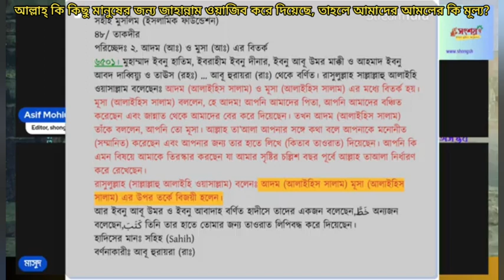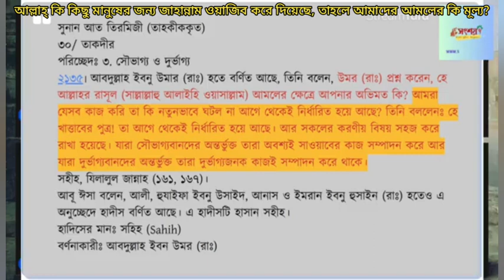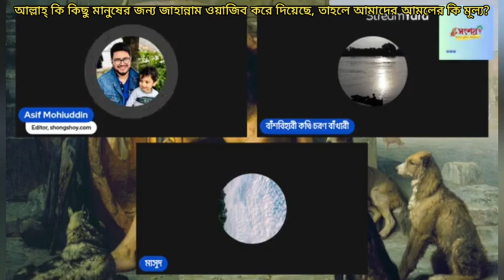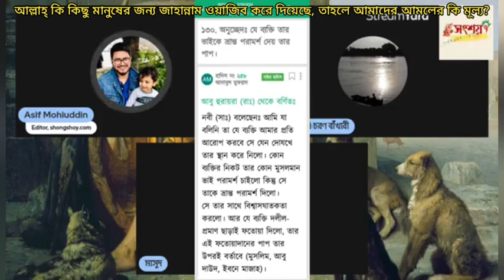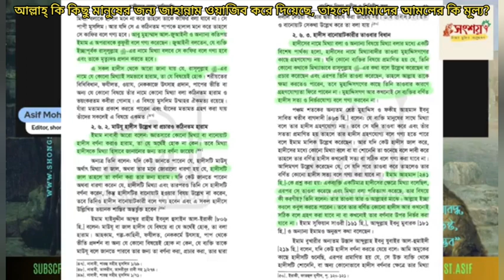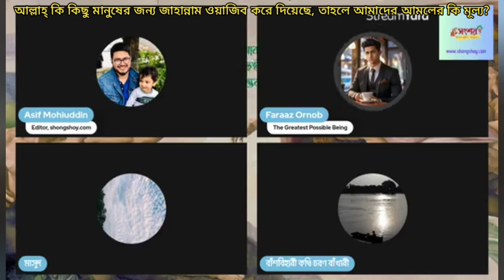আল্লাহ্ কি কিছু মানুষের জন্য জাহান্নাম ওয়াজিব করে দিয়েছে, তাহলে আমাদের অমলের মূল্য কি?